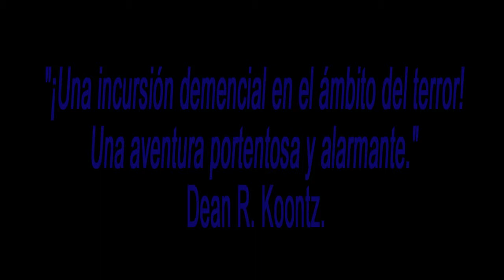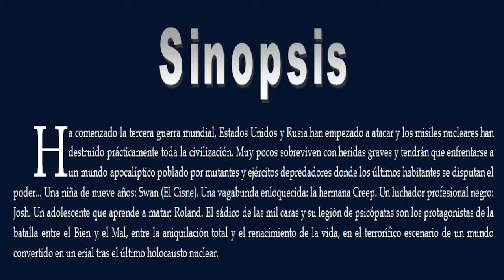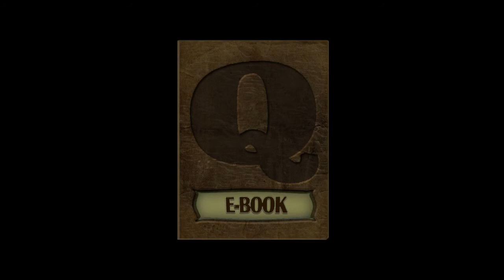El canto del cisne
Multiformato del libro hecho con QUALITYEBOOK.

Ha comenzado la tercera guerra mundial, Estados Unidos y Rusia han empezado a atacar y los misiles nucleares han destruido prácticamente toda la civilización. Muy pocos sobreviven con heridas graves y tendrán que enfrentarse a un mundo apocalíptico poblado por mutantes y ejércitos depredadores donde los últimos habitantes se disputan el poder... Una niña de nueve años: Swan (El Cisne). Una vagabunda enloquecida: la hermana Creep. Un luchador profesional negro: Josh. Un adolescente que aprende a matar: Roland. El sádico de las mil caras y su legión de psicópatas son los protagonistas de la batalla entre el Bien y el Mal, entre la aniquilación total y el renacimiento de la vida, en el terrorífico escenario de un mundo convertido en un erial tras el último holocausto nuclear.

"¡Una incursión demencial en el ámbito del terror! Una aventura portentosa y alarmante."
Dean R. Koontz.

"La novela de terror de la que más se ha hablado durante los últimos años."

Novela recomendada por "Horror 100 Best Books", que recopila las mejores obras de ficción terrorífica de los últimos quinientos años.